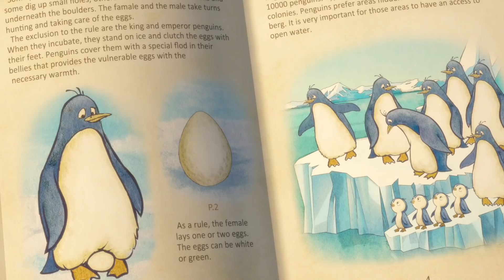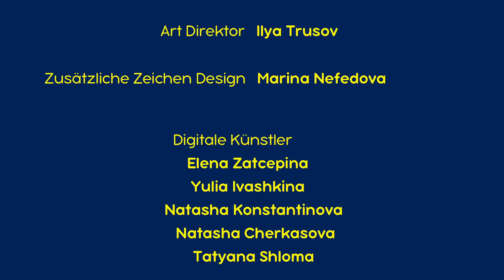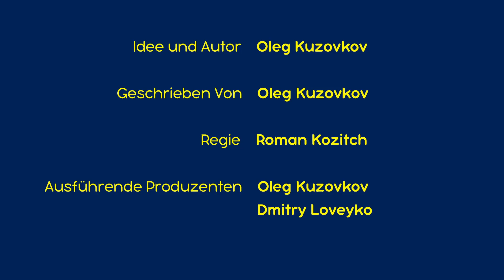Mascha und der Bär 2022 👱‍♀️ Eine Zu Viel (Trailer) 👱‍♀️ Masha and the Bear German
Eine Zu Viel 👱‍♀️
Mascha bekommt Besuch von ihrer Kusine. Die fällt gleich in eine Pfütze. Mascha gibt ihr frische Kleider. Nun sehen beide gleich aus. Der Bär weiß nichts von dem Besuch und ist völlig überfordert.